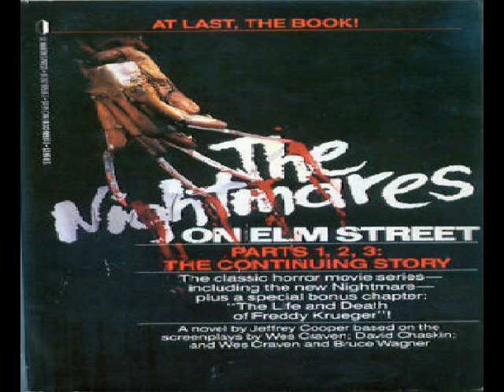A Nightmare on Elm Street The Novelization Unabridged Audiobook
Audiobook #43 on the channel: A Nightmare On Elm Street The Novelization by Jeffrey Cooper

In Wes Craven's classic slasher film, several Midwestern teenagers fall prey to Freddy Krueger (Robert Englund), a disfigured midnight mangler who preys on the teenagers in their dreams -- which, in turn, kills them in reality. After investigating the phenomenon, Nancy (Heather Langenkamp) begins to suspect that a dark secret kept by her and her friends' parents may be the key to unraveling the mystery, but can Nancy and her boyfriend Glen (Johnny Depp) solve the puzzle before it's too late?